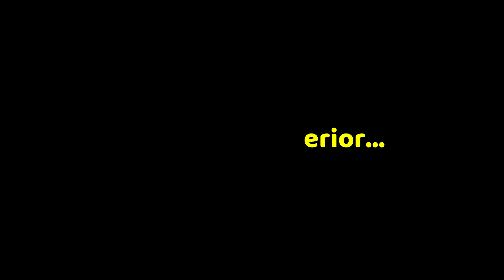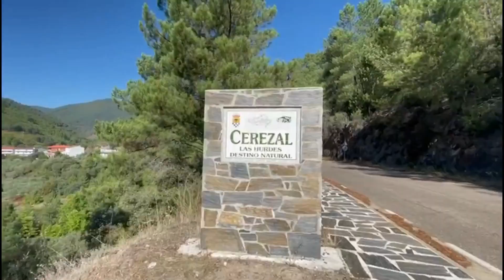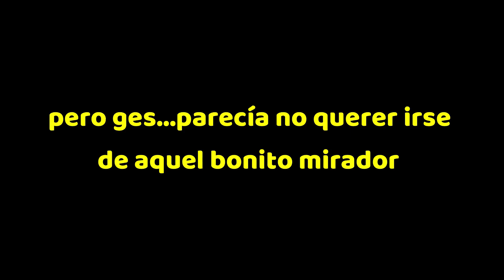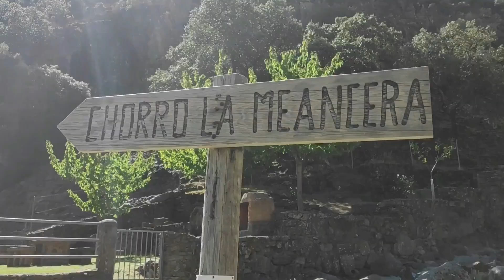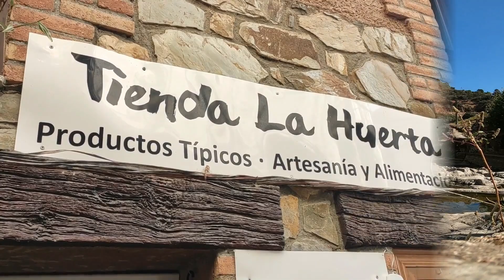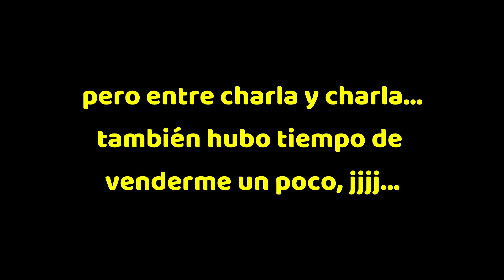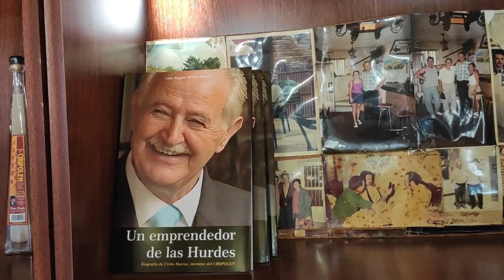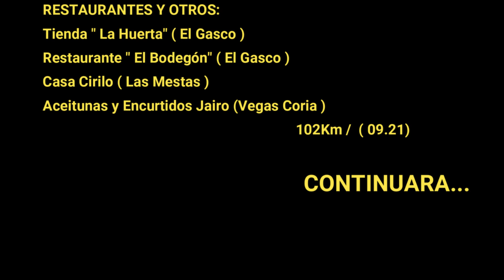📢HURDES Et.3 Perdidos en el corazón de las Hurdes (MACBOR MONTANA XR5)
Con el propósito de adentrardos en el Corazón de las Hurdes de Extremadura, buscando paisajes naturales y lugares de ensueños de aquellos Pueblos de la España olvidada de los años 40, caemos en la trampa. Nos perdemos..
 y si os apetece, no  os olvidéis de suscribiros para apoyar el canal y que este bonito proyecto de conocer lugares, con la única intención de enseñároslo, continué siendo una realidad.
SALUDOS AMIGOS Y…..NO OS OVIDEIS DE VIVIR

 ✅ DÓNDE ENCONTRARME !!

Bomba de aire
Cadena antirrobo
Soporte a suelo
Equipo de Grabación
Go pro Hero 8 Black
Fijación Go Pro

Accesorios Para Edición:
Disco Duro Externo

                                                                                                                    GRACIAS A TODOS AMIGOS